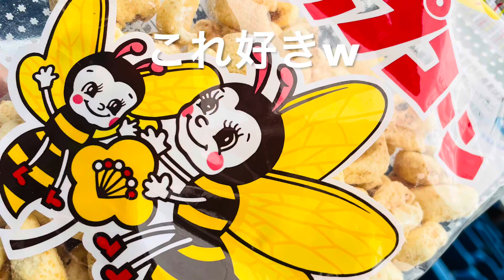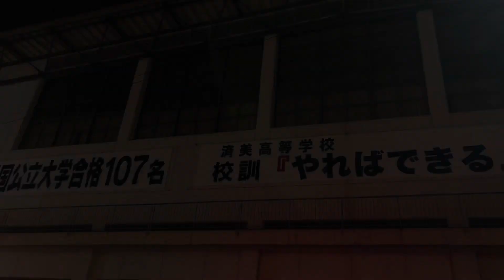【坊っちゃんスタジアム②】雨上がりの坊っちゃんスタジアム。ヒーローインタビューナカジノーカット（2021年8月18日）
悔しい試合でしたが、ガンバレスワローズ。ヒーローインタビューは巨人中島宏之選手。なかじ愛媛のファンに一言。まさかの！？笑笑

※感染予防対策を、気をつけています。

●腹話術人形ユウちゃんLINEスタンプ購入

●ホームランＴシャツ（ヤクルト球団公式商品）

制作： ISEKI
場所：坊っちゃんスタジアム松山
効果音：甘茶の音楽工房、魔王魂、効果音ラボ